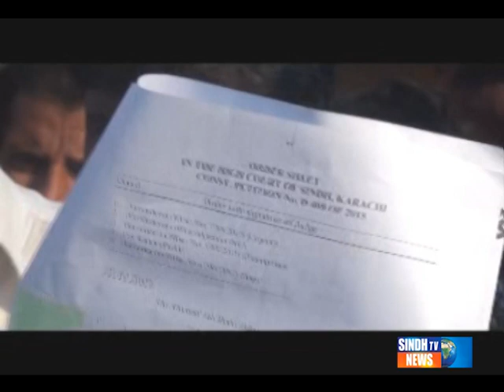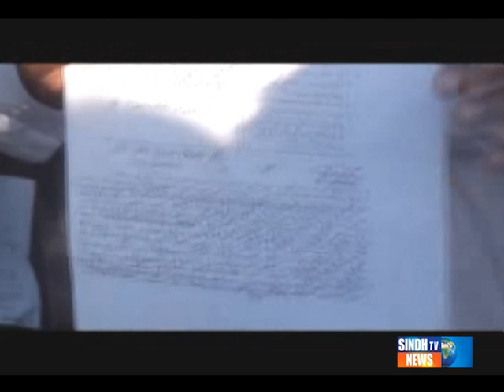THATTA TIME BELAN TE QABZA 12 02 2015